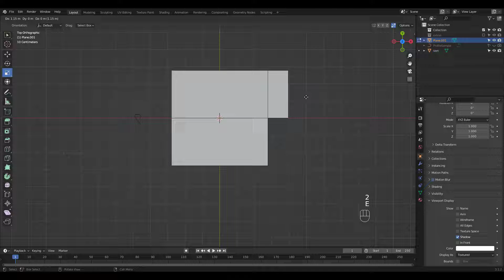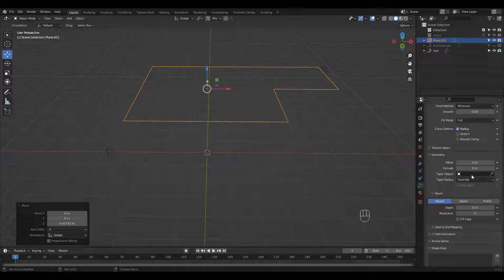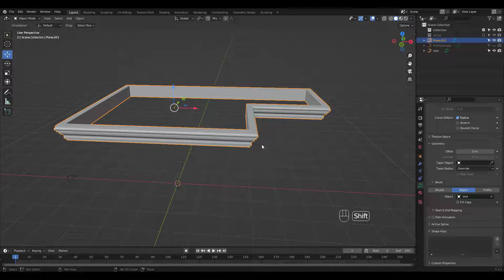Blender Crown Molding Tutorial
Here's a quick tutorial on how to model crown molding in Blender.